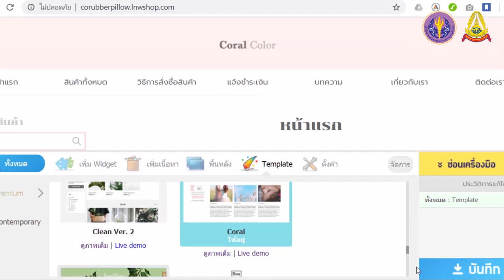บทเรียนที่ 2 - 2.3.3: การเปลี่ยนรูปแบบ Template